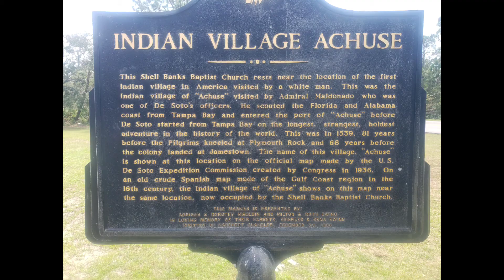Beach hike at Bon Secours National Wildlife Refuge, Gulf Shores, Alabama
I love searching out nature. It seems like I can always find a hike somewhere!  Gulf shores Alabama had several hiking options they even had backcountry camping. I choose a 4-mile hike to a secluded beach in the Bon Secour national wildlife refuge.
On my beach trips, my family loves to take a day to go shopping. This was my cue to disappear into the woods.
An amazing hike where I saw one other person the whole day.
I only had to share the beach with the dolphins.  Seen the biggest spider I have ever seen. Faced the heat and humidity that I am not used to. I came dangerously close to overheating. (Thank goodness I had the hammock with me and found a shady place to rest and let the midday sun pass over)
I did not publish last week because I want to start having a one week delay on my videos to give me more time in the editing room. Heading out tomorrow for next weeks video.